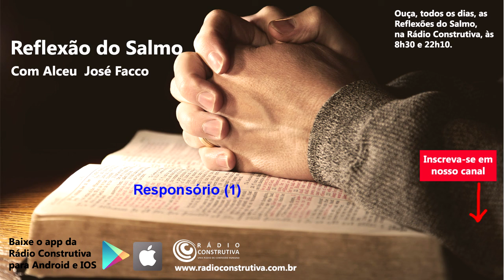Reflexão do Salmo 1 (29/10/18). Rádio Construtiva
Neste dia 29/10/18 reflete-se o salmo 1. As Reflexões do Salmo você pode também acompanhar todos os dias, às 8h30 e às 22h10, na Rádio Construtiva. Diversas emissoras no Brasil também veiculam a Reflexão do Salmo.

Salmista: Karla Viana
Explicação: Alceu José Facco